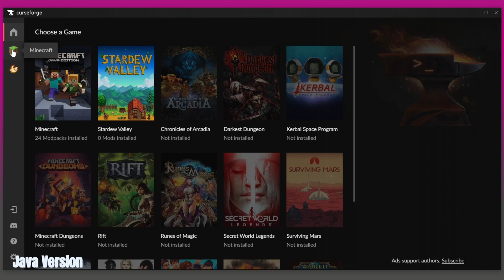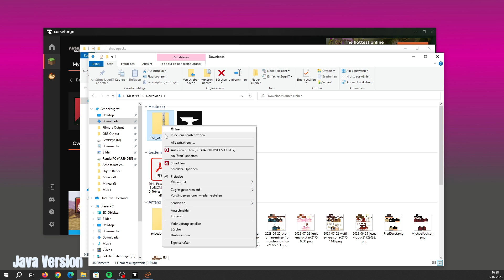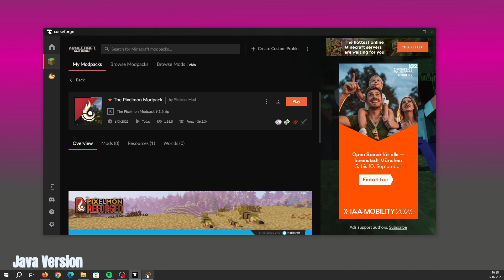Pixelmon Mod richtig Installieren [Tutorial] 2023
In diesem Tutorial zeige ich dir wie du das Minecraft Modpack Pixelmon (Pokemon) installieren kannst und Optifine installierst, sowie einen Shader, damit dein Spielerlebnis ein voller Erfolg wird und du alle Pixelmon fangen kannst! Fang sie jetzt alle!